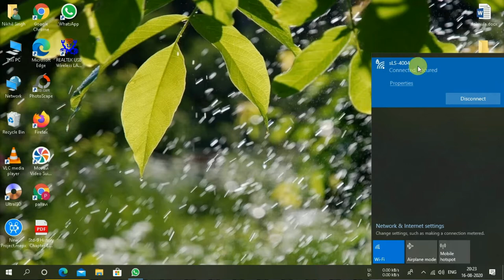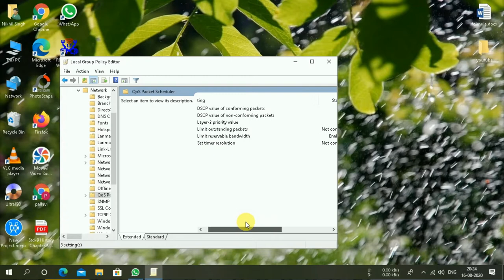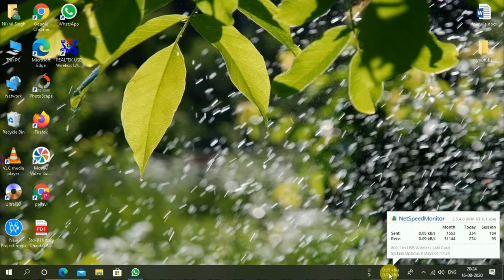How to increase internet speed in window 10 💻 (Best way) 2020😇😑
So hey guys is video me mai aap sabhi ke sath share karunga kiase aap apne pc ya phir mobile me internet speed ko increase kar sakte ho

Hello friends
"Hacker Singh"

bahut hi intrusting tricks hai ise aap kisi bhi window me aaply kar sakte ho

how to increase internet speed in window 10
how to increase downloading speed in mobile
kaise apne mobile me downloading speed ko increase kare
apne computer me internet speed ko increase kaise kare
best tricks to increase internet speed in window 10
how to download idm

Friends, i want to tell you that only videos related to technology like tips and tricks will be posted on this channel.
No fake content will be published on this channel, whatever video will be posted on this channel will be posted with proof.